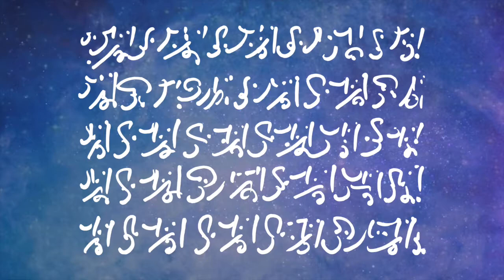Cosmic Clearance - episode 52 - Light Code Alchemy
The Cosmic Clearance transmissions work as an energetic 'vacuum cleaner' that move through your being, assisting you in clearing dysfunctional energies & fears and supporting you in keeping your balance and staying connected to your inner peace and innate wisdom. In this way the connection with your multidimensional self is strengthened and more intergalactic guidance can flow through your being, contributing to our planetary awakening.

We are all part of this collective creation. By clearing and transforming ourselves (the vessels that we are), we do such an important work for our collective evolution. Every one of us is as important as every other being on this planet (and beyond). We are in this together. This is teamwork. We’ve got this.

Some explanatory words
In preparation for this online transmission, I’d first like to share some things with you. Great if you give it your attention before you listen to the replay.

Laser light beams
You can see this online session as a transmission moment of high frequencies from other dimensions. As if you were under a shower of light. The sounds you hear, also called light languages and light codes, dance through you as energetic light laser beams. This does not always have to feel comfortable. With the reception of these higher frequencies, automatically hidden aspects (lower frequencies) in your being are exposed and loosened up. Those lower vibrational energies then no longer fit into an increased vibrational environment. Think of it as an energetic upgrade of your whole being and at the same time a great cleansing of that which is ready to surrender to the light. Some people call this a cosmic vacuum cleaner process where, on the one hand, high frequencies are blown into your being and on the other hand all the dust that comes loose is being picked up. Exactly that which is ready for transformation is included in this process.

Cosmic microphone
Initially, a transmission like this can seem overwhelming. It often sounds like a big chaos of sounds. For me, at the moment of the transmission, it feels like we are part of a cosmic gathering and are surrounded by a large diversity of light beings, from different cosmic realms. They have gathered around a symbolic microphone (‘I’ am that microphone) and are ready to share their wisdom, codes and messages with us. Hence that chaos of sounds, as if they all speak together at the same time.

Short circuit
It may be that your mind experiences ‘short circuit’ and does not understand what is going on. This happens because the energetic information is transferred to you without your mind being involved and can feel thrown out of work or sometimes even bored. This is all part of the process :-). It challenges you to surrender as much as possible to what your mind does not know and to trust that the energy upgrade is received with open arms by your higher consciousness.

Allow, accept and surrender
The moment you feel uncomfortable, it can express itself in many ways. Your body may feel restless or your thoughts fly in all directions. It can help to focus your attention on your body. Place one hand on your belly, one on your heart and breathe in and out consciously. In addition, it can be unconsciously seductive to move along with the trains-of-thought that pass by. Before you know it you have stepped into a train and you become the thoughts. Every time you become aware of it, you step out of the train and let it move by. In this way you become detached from the thoughts, as if you were releasing yourself from the thoughts like a sticker. The thoughts then automatically decreases in strength. This way you can keep a stable ground under your feet while it can feel uneasy around you.

Multidimensional intelligence
The energies that are transmitted via the various sounds in this transmission are very powerful. You can listen to it as often as you want, follow your inner guidance. The sounds have their own multi-dimensional intelligence, so ‘they’ know what is needed in your energy field. Surrender (as much as you can) and let the ‘work’ be done. Every time you listen to a transmission, you might have a completely different experience.

You can sign up for the newsletter and stay updated about more healing initiatives, free transmissions, blogs, new sessions and events:

Sandra de Vos (multidimensional sound healer)